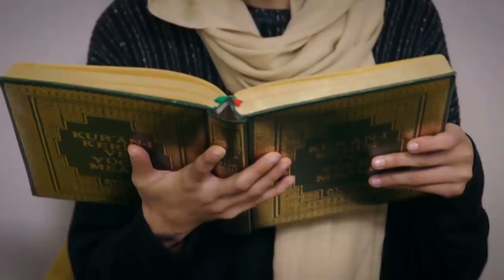Благодаря Эйлюлю и Нурану Ягызу | я любил тебя однажды серия 66